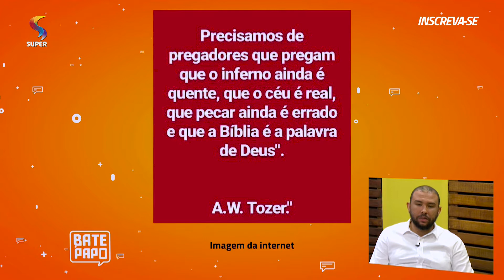“Precisamos de pregadores que pregam que o inferno ainda é quente..." | 07/06/2019 | BATE PAPO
BATE PAPO
Exibição: 07/06/2019